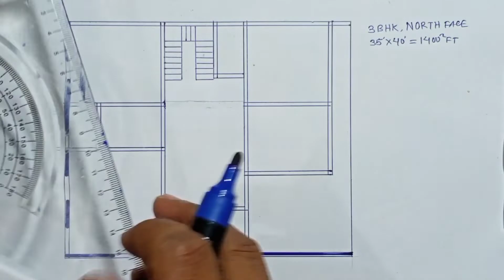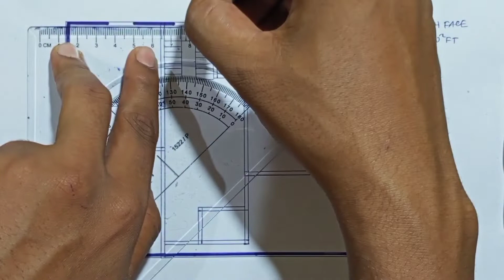35 x 40 house plan | 1400 sq ft house plan | 3bhk house plan | 35 x 40 home design with puja room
35 x 40 house design
35 x 40 house plans north facing
1400 sq ft house plan
1400 sqft house design
1400 sq ft house design single floor
1400 square feet house design
3bhk house plan
3bhk house plan low cost
3bedroom 2bath house plans